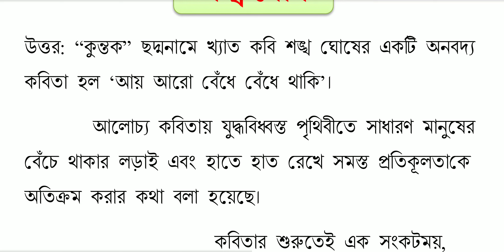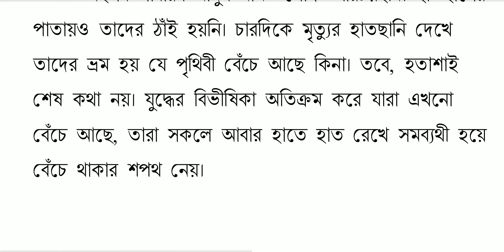মাধ্যমিক ২০২৪। বাংলা কবিতা। আয় আরো বেঁধে বেঁধে থাকি। রচনাধর্মী প্রশ্ন ও তার নমুনা উত্তর।